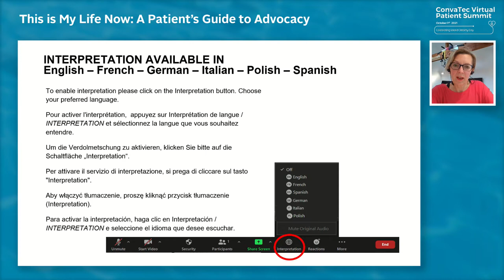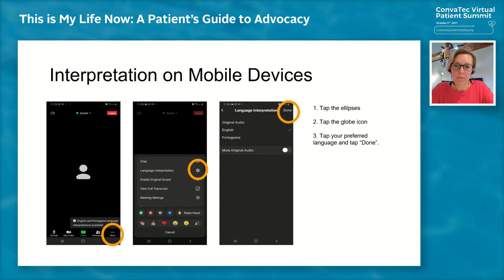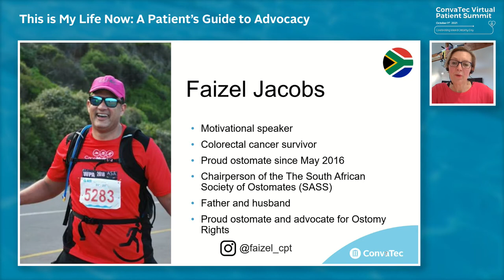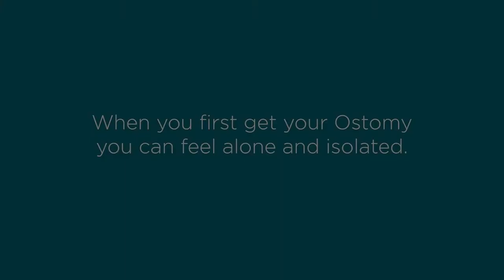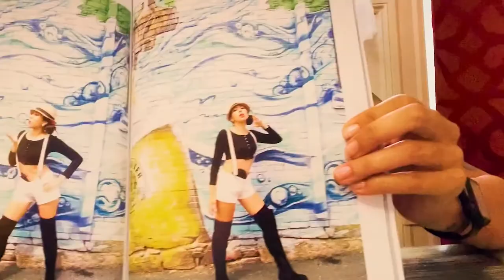This is My Live Now - A Patient’s Guide to Advocacy with Sarah Russell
Did you know that by knowing your patient rights and feeling empowered and exercising those rights – you can take those situations where you felt down and make it positive. Think, “This is MY life now. I have the right to be me.”

Learn about your local and international ostomy support resources, understand your patient rights, and feel empowered to exercise those rights in this session.

Moderator: Sarah Russell. Scheduled panelists: Faizel Jacobs (South Africa), Chairperson, South African Society of Ostomates & Jon Thorkelsson (Iceland), President, European Ostomy Association.